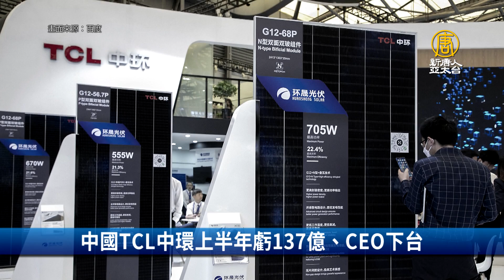中製EV電池起火事件 南韓將推電池認證計劃｜財經100秒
🔸美7月PCE將傳正向訊號 料支撐Fed9月降息
🔸紅海效應 銀行恐緊縮航商銀根
🔸中製EV電池起火事件 南韓將推電池認證計劃
🔸中國TCL中環上半年虧137億、CEO下台